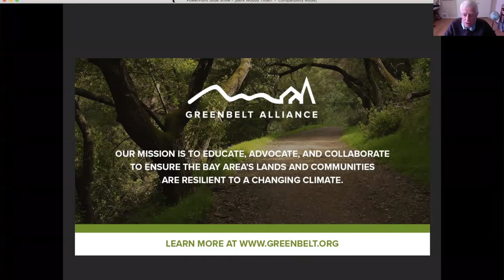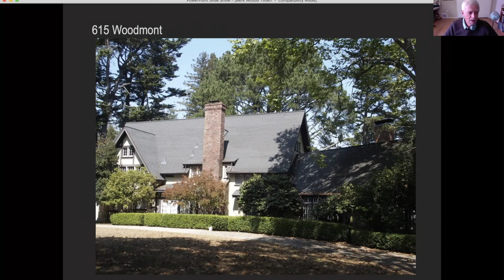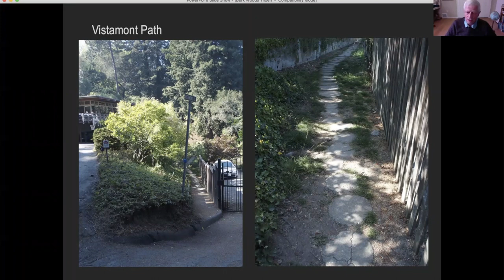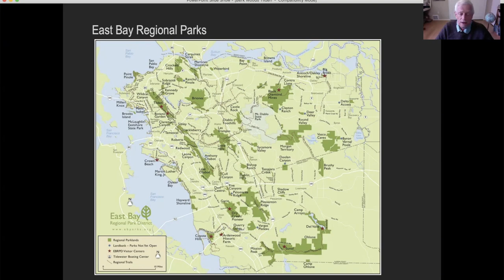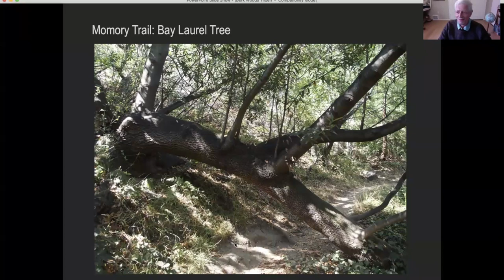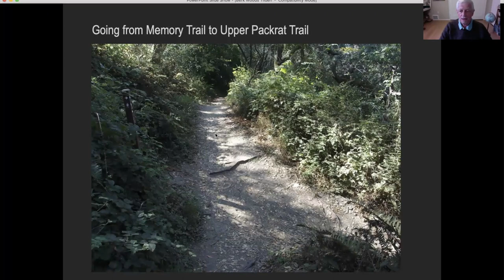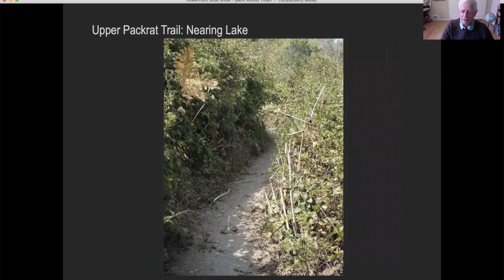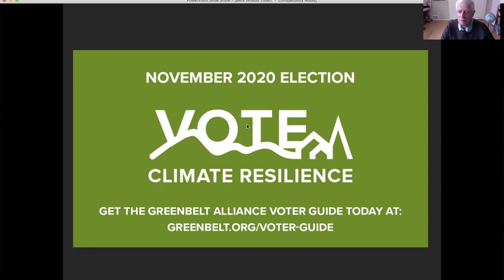Virtual Outing - Urban Place to Open Space with Bob Johnson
Lace-up your virtual hiking boots and join Greenbelt Alliance Board member Bob Johnson for a Zoom outing in the East Bay Hills!

Our saunter begins in the Berkeley Woods neighborhood above Tilden Park. We'll explore a few blocks to view some interesting architecture, see where some famous people lived, and visit the location of several former interesting plant nurseries.

From there, our armchair journey takes us into Tilden, where Bob will show us some of the efforts made to reduce fire danger at the urban/open space interface. We'll hike the Upper Packrat trail to see and a great variety of native plants. Our virtual outing ends at Jewel Lake. Bob will describe the lake's interesting history and also talk a bit about the people who created the East Bay Regional Park District and why those lands remain so important to us today.